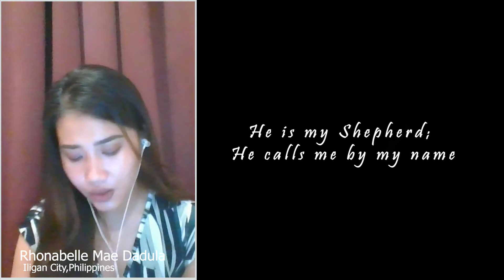Shepherd Of My Soul BY:Sally De Ford COVER: Rhonabelle Mae Dadula